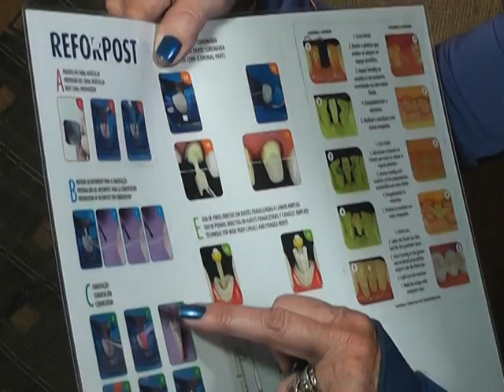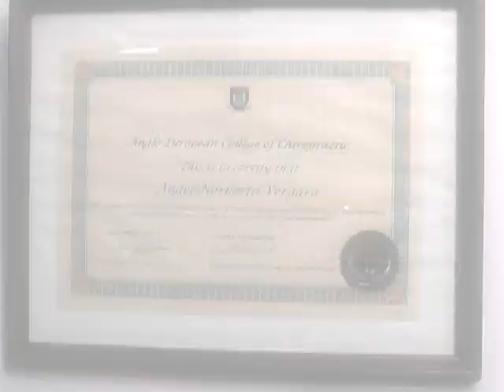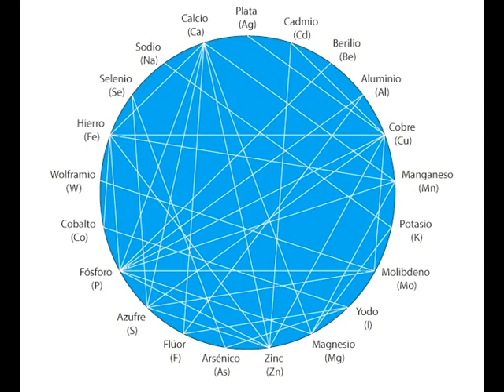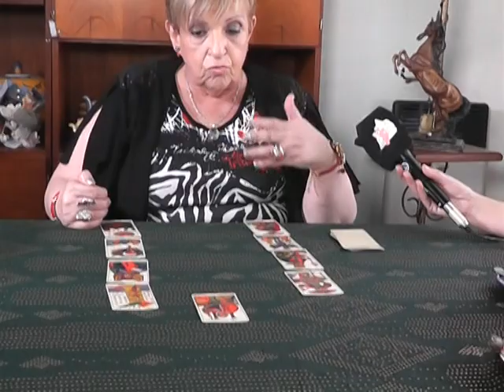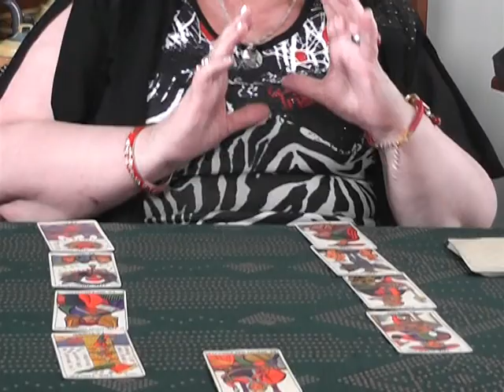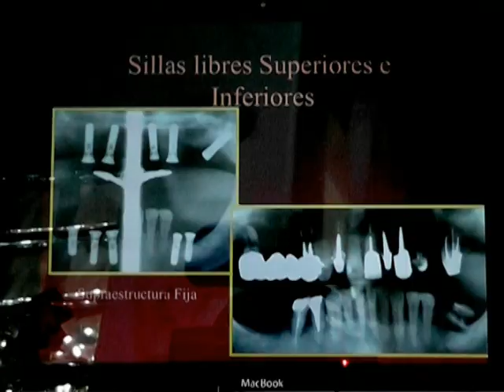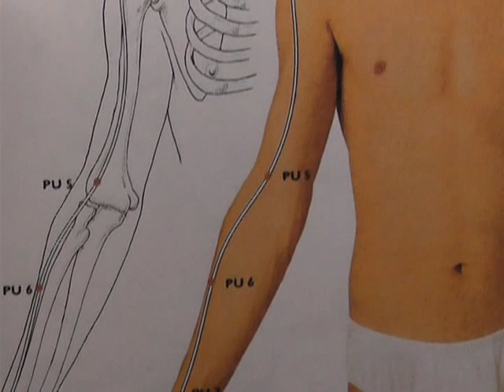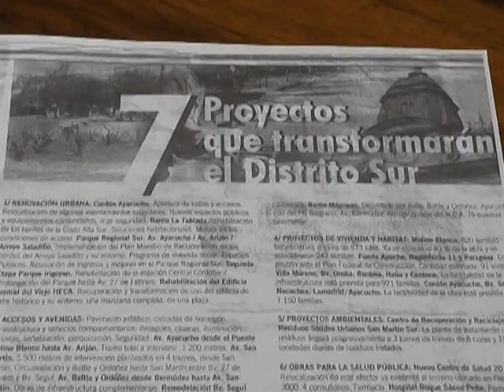EL VALOR DE VIVIR 10 09 14